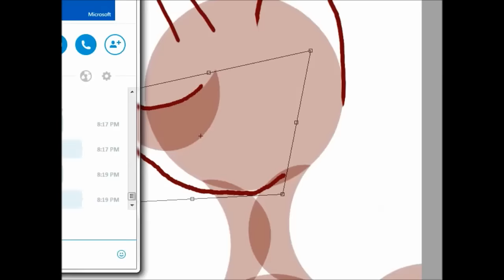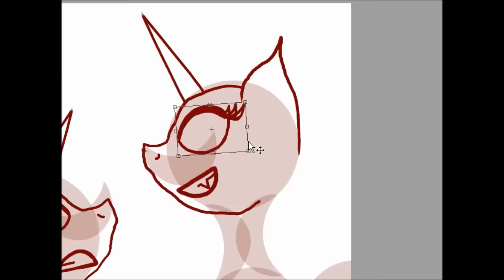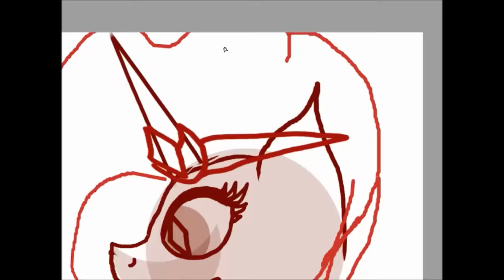''VS The Nightmare'' (Collab with eviLhalFprincE) SpeedSketching - By Tiger MC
This was my first collab :3

Zene:

Meg & Dia - Monster (Nightcore Dubstep Remix)